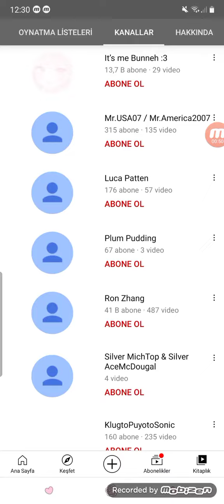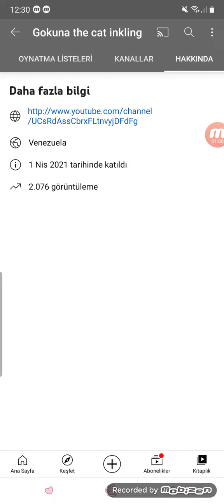Shoutout and Subscribe to Gokuna the Cat inkling is Gacha Life and Gacha Club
Gachaverse and Gacha Studio

I Lost My Friends Melony The PokeYT...💖💚